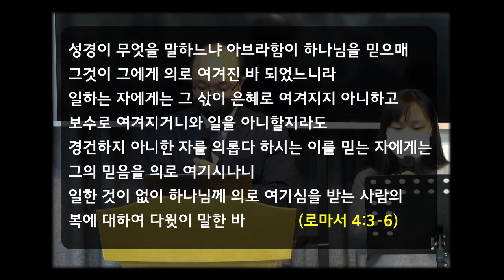복음과 믿음 (최용진선교사, 갓플리징교회)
러시아어 통역 설교영상을 편집했습니다.